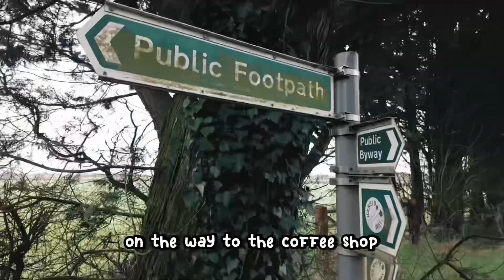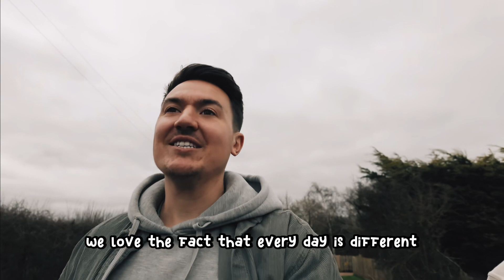🎥 VLOG! A day in the life at the Football Fun Factory Head Office!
Today, I'm taking you behind the scenes for a day in the life at the Football Fun Factory Head Office.

Join me and Founder, James Cutting as we take a walk down to the local coffee shop and share with you an insight into what it's like at the FFF!